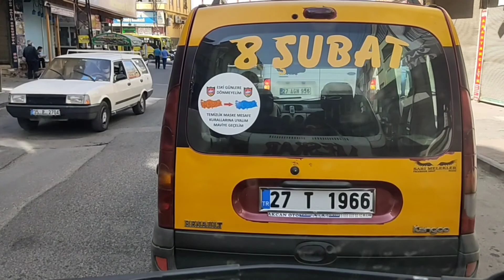Gaziantep cin deresi